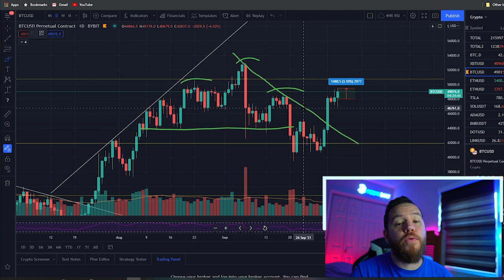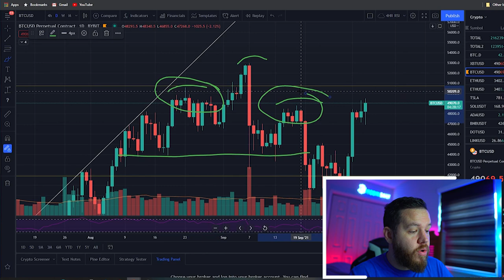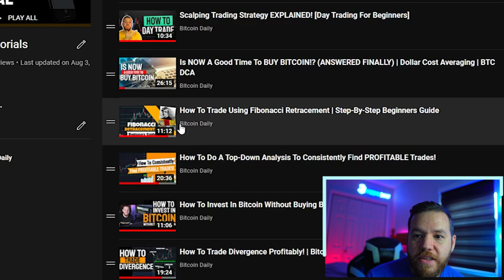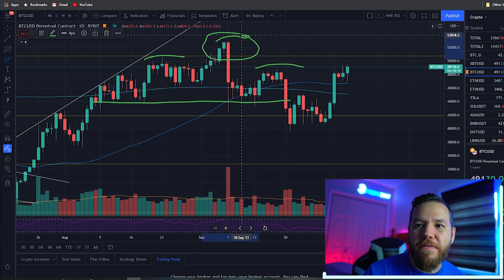Bitcoin Bounce Back! $50,000 Incoming In UPtober! (Analysis)